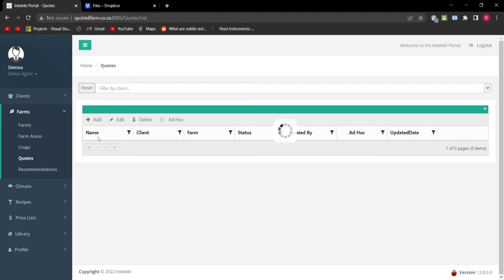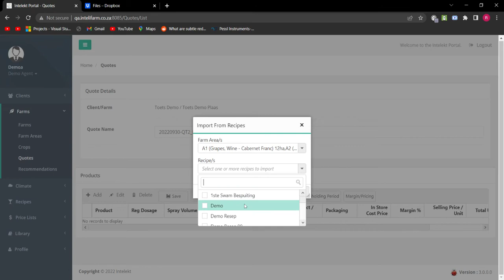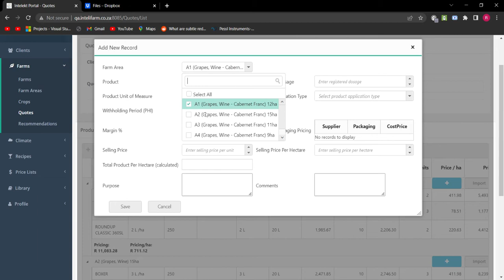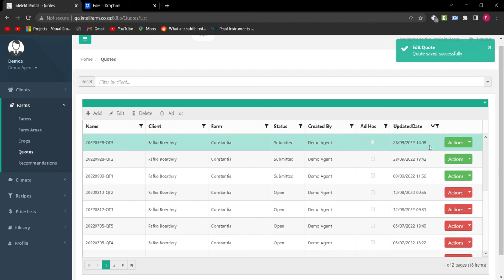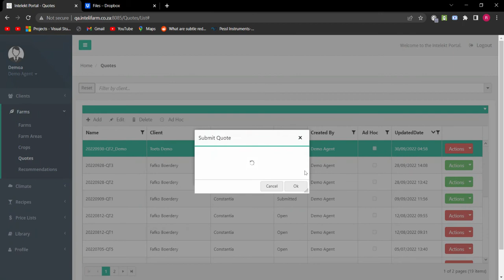Intelekt WEB: Hoe om 'n kwotasie te skep op webwerf